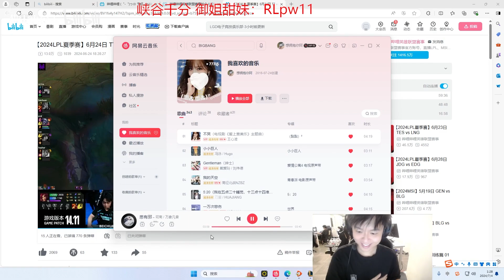Geju Lillia : DESTROYING KR Challenger Jungle - Engsub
Montage : @CNkindawild
ADC : @cnadclol
Mid : @libracnlol
TOP : @yxycnlol
Midlane : @cnproguide